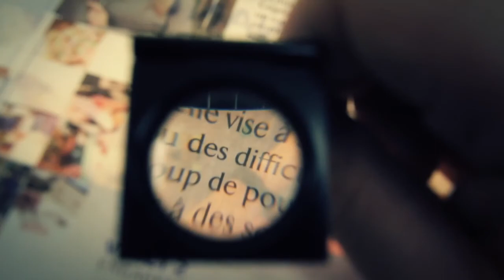L'imprimerie, une formation offerte par le Centre de formation professionnelle Bel-Avenir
Découvrez la formation menant à un diplôme d'études professionnelles (DEP) en Imprimerie du Centre de formation professionnelle Bel-Avenir de la Commission scolaire du Chemin-du-Roy à Trois-Rivières.